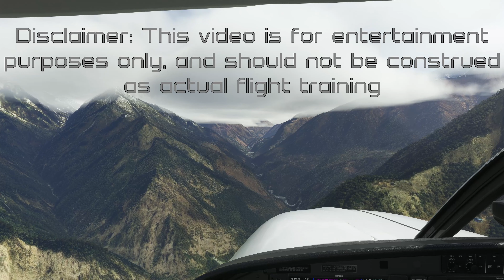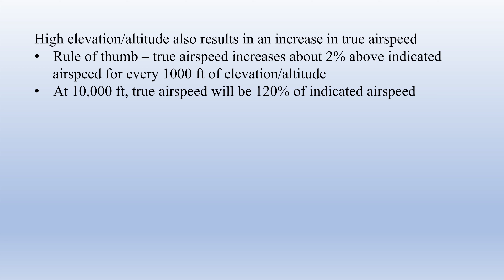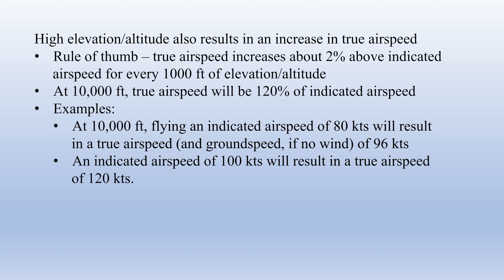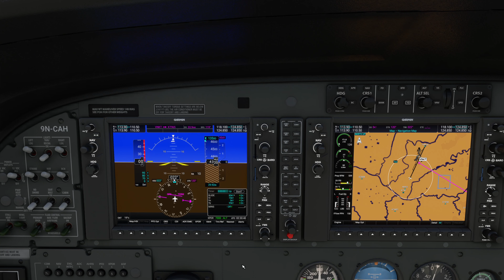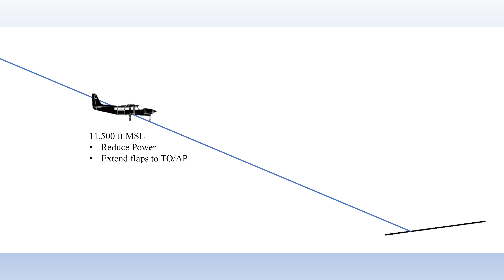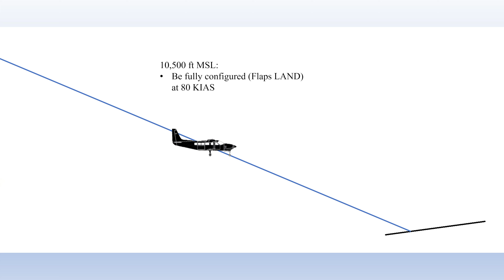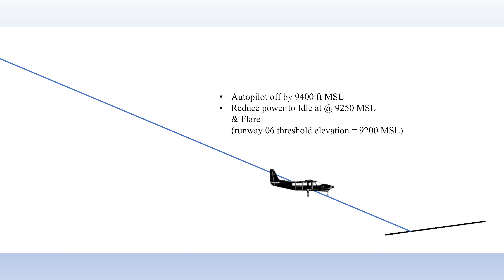MSFS - Landing in Lukla tutorial (AH, Fantastic approaches - and how to fly them, Ep. 1)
Hello flight simmers, and welcome back to Alpha Hotel flight simulator training.

In this video, we'll show you how to operate in and out of Lukla, Nepal in MSFS.

Lukla is one of the handcrafted/bespoke airports in the standard edition of MSFS, but is a very challenging airport to operate from.  In fact, many consider Lukla to be the most challenging (and most dangerous) airport in the world.

You need to fly a precise flight path - both vertically and laterally -  to successfully land there.  In this video, we'll teach you how to fly that flight path, and show you some tricks you can use to give yourself some guidance.

If you're not familiar with the G1000 panel, make sure to check out my tutorial series on that unit

Chapters:
00:00 - Intro and airport briefing
09:18 - What aircraft?
11:19 - Kathmandu to Lukla briefing
14:17 - flight setup
16:41 - GPS loading
18:28 - Cessna 208 quickbrief
22:28 - Departure from Kathmandu
23:08 - Lukla approach briefing
27:50 - Approach demonstration
34:48 - Lukla takeoff demo